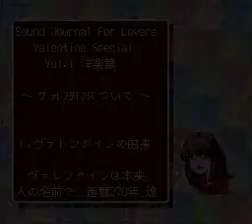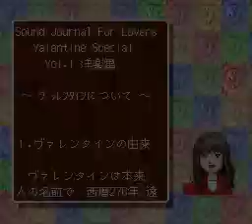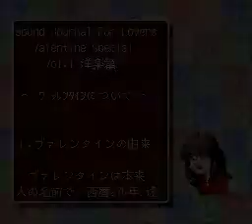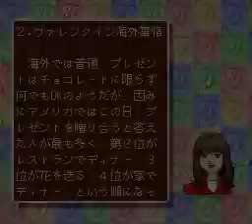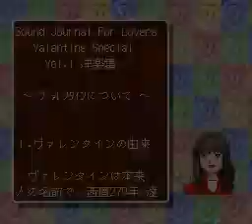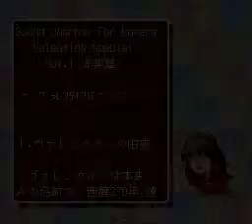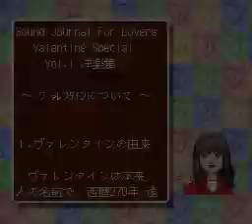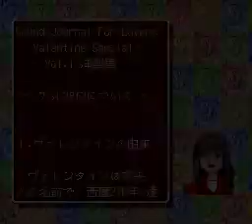Sound Journal For Lovers Valentines special 1 (Satellaview)